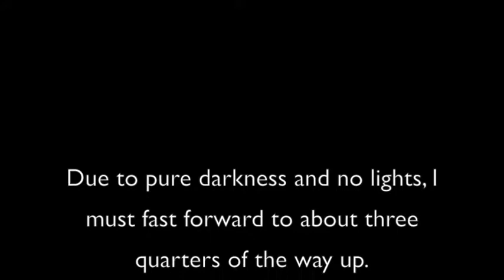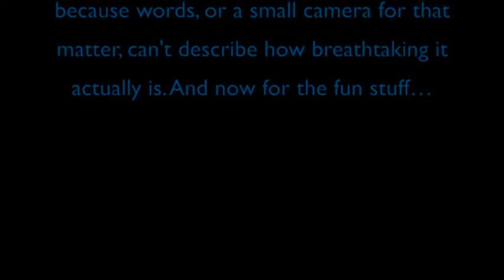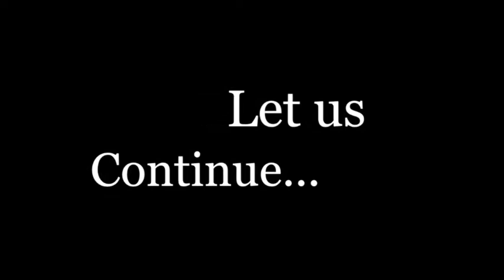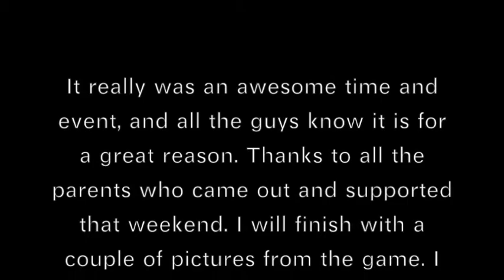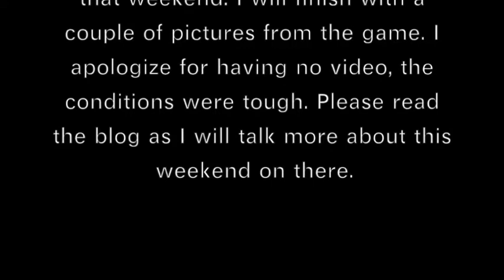Plattsburgh State Lacrosse- Poke-O Moonshine/ St. Baldrick's/ McGill Game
Come join us as we scale the steep cliffs of Poke-O Moonshine Mountain. Then watch as we shave our heads in Therapy Night Club for the 3rd annual Cardinals Clip Cancer. PLEASE COMMENT!
Another Dirty Bird Production Film
Songs
Time-Hans Zimmer
Hello Remix- D WHY